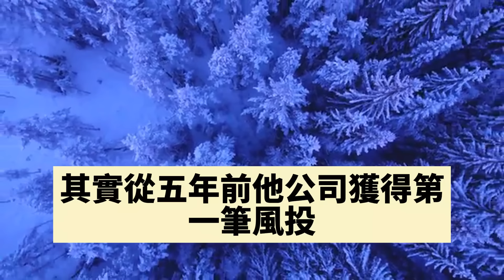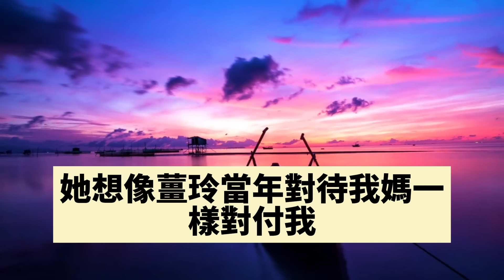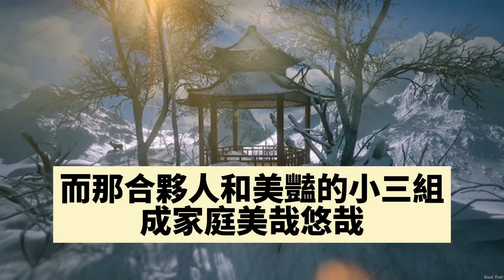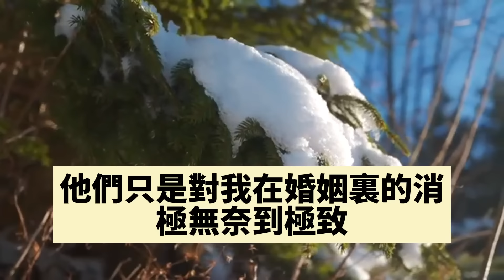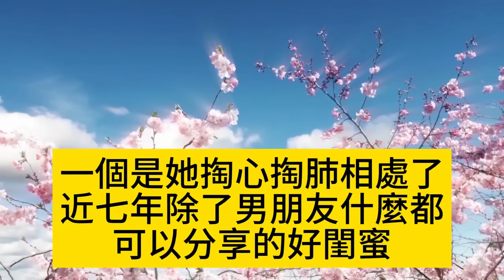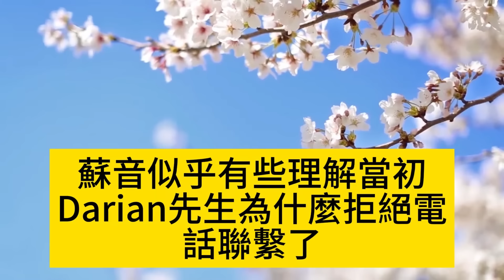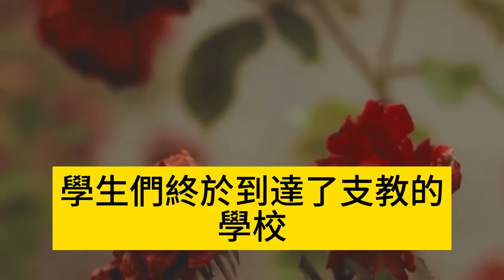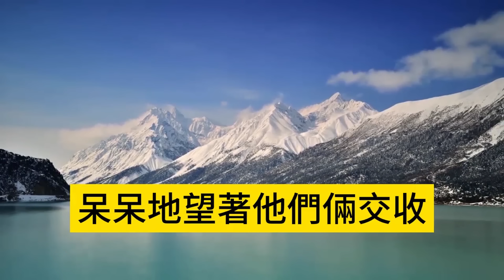老公成為江城首富當天，我分走他大半家產離了婚，他憤怒掐著我脖子罵我賤人，我笑著指了指旁邊的瑪莎拉蒂，一句話讓他當場氣紅眼#情感秘密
老公成為江城首富當天，我分走他大半家產離了婚，他憤怒掐著我脖子罵我賤人，我笑著指了指旁邊的瑪莎拉蒂，一句話讓他當場氣紅眼